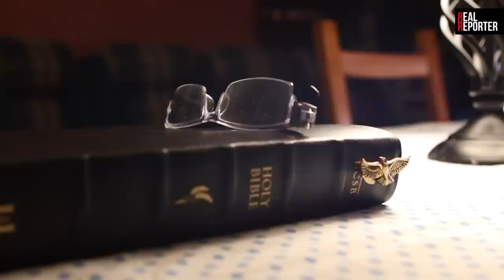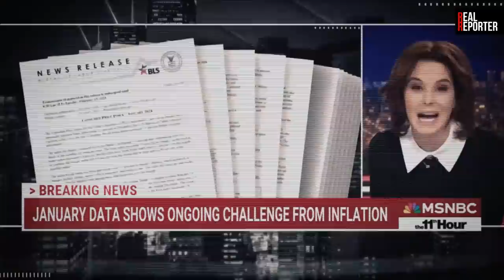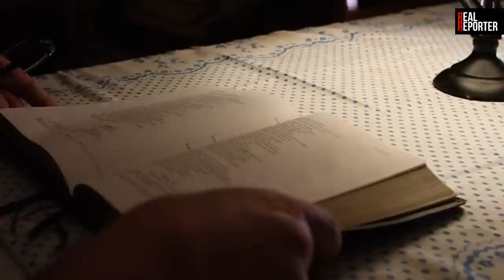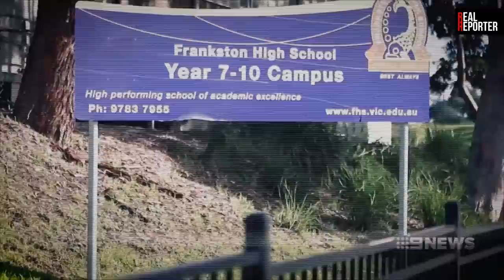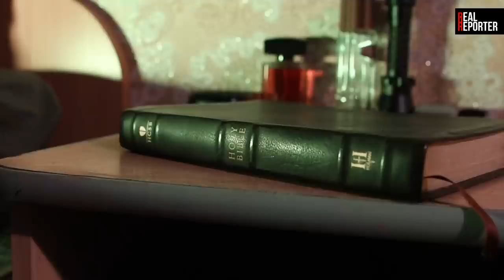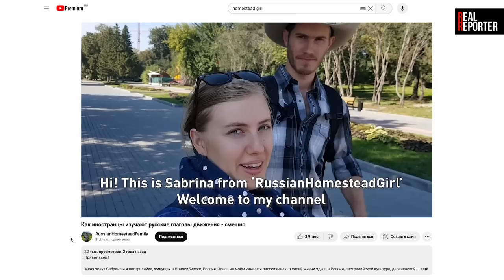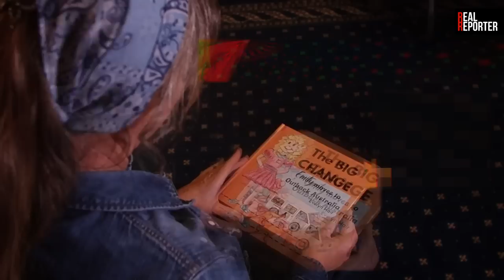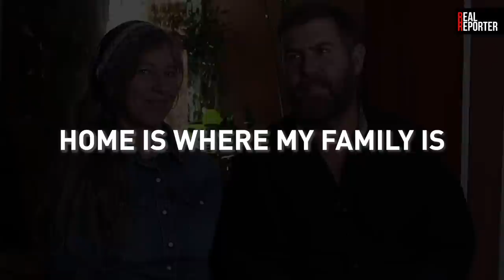Why Conservative Families Move To Russia Despite War & Sanctions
An increasing number of conservative families are bidding farewell to the West, seeking refuge in Russia—a place they consider a bastion against the rapid cultural changes back home. Escalating LGBT agendas and gender education policies are prompting these families to seek a new start. But what draws them to believe Russia offers a better life? Join me as we explore the journey of an Australian family who found their new home in the scenic expanses of Siberia.